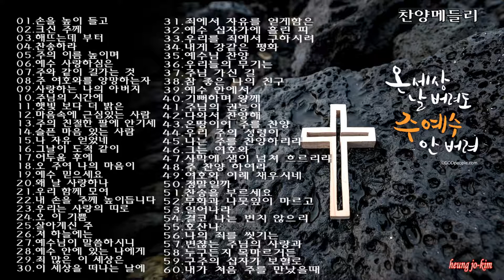손을높이들고 -찬양메들리60곡(59분)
01.손을 높이 들고
02.크신 주께
03.해뜨는데 부터
04.찬송하라
05.주의 이름 높이며
06.예수 사랑하심은
07.주와 같이 길가는 것
08.주 여호와를 앙망하는자
09.사랑하는 나의 아버지
10.주님의 시간에
11.햇빛 보다 더 밝은
12.마음속에 근심있는 사람
13.주의 친절한 팔에 안기세
14.슬픈 마음 있는 사람
15.나 자유 얻었네
16.그날이 도적 같이
17.어두움 후에
18.오 주여 나의 마음이
19.예수 믿으세요
20.왜 날 사랑하나
21.우리 함께 모여
22.내 손을 주께 높이듭니다
23.우리는 사랑의 띠로
24.오 이 기쁨
25.살아계신 주
26.저 하늘에는
27.예수님이 말씀하시니
28.예수 안에 있는 나에게
29.죄 많은 이 세상은
30.이 세상을 떠나는 날에

31.죄에서 자유를 얻게함은
32.예수 십자가에 흘린 피
33.우리를 죄에서 구하시려
34.내게 강같은 평화
35.예수님 찬양
36.우리들의 무기는
37.주님 가신 길
38.참 좋은 나의 친구
39.예수 안에서
40.기뻐하며 왕께
41.주님의 권능이
42.다와서 찬양해
43.온땅이여 주를 찬양
44.우리 주의 성령이
45.나는 주를 찬양하리라
46.그는 여호와
47.사막에 샘이 넘쳐 흐르리라
48.주 찬양 하여라
49.여호와 이레 채우시네
50.정말일까
51.찬송을 부르세요
52.무화과 나뭇잎이 마르고
53.일어나라
54.결코 나는 변치 않으리
55.호산나
56.나의 죄를 씻기는
57.변챦는 주님의 사랑과
58.누구든지 목마르거든
59.구주의 십자가 보혈로
60.내가 처음 주를 만났을때